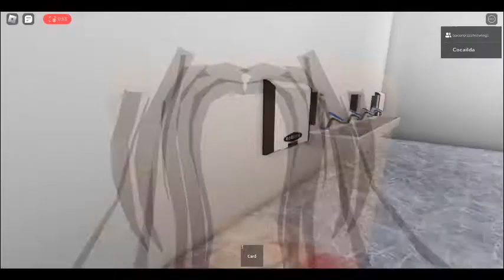Hand Dryer School Restroom Bobric Trimdri